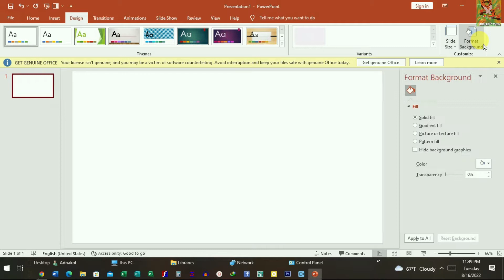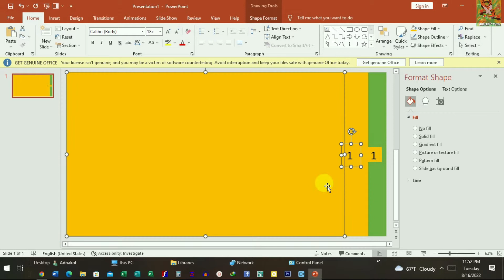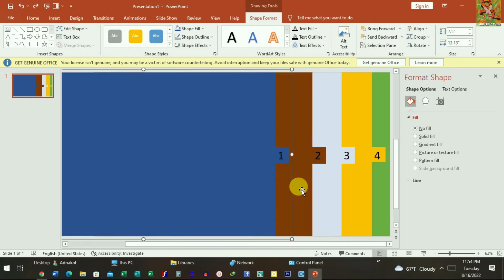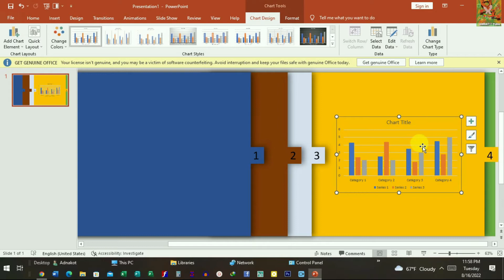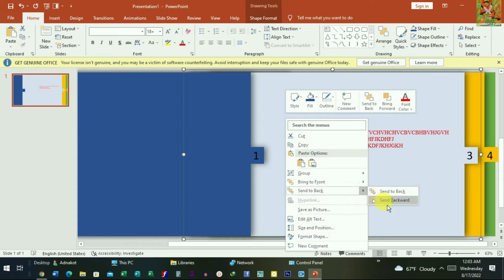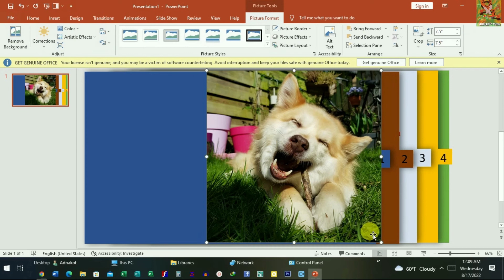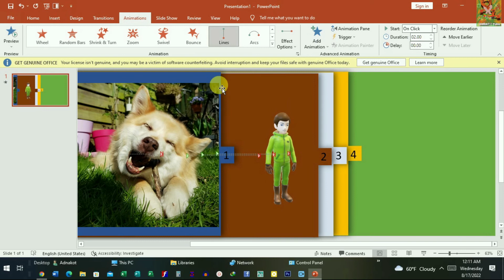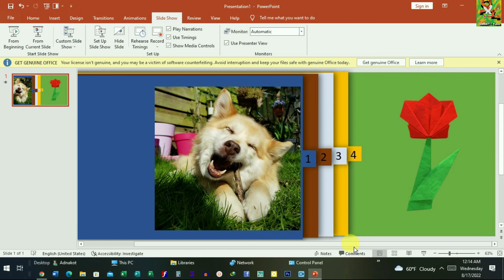Animated PowerPoint Slide|ፕረዘንቴሽን በአኒሜሽን|How To Create a PowerPoint Presentation|ppt presentation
Animated PowerPoint Slide,ፕረዘንቴሽን  በአኒሜሽ,How To Create a PowerPoint Presentation,ppt presentation,The Beginner's Guide to Microsoft PowerPoint,Make Animated PowerPoint Slide,PowerPoint: Animating Text and Objects,Microsoft PowerPoint,How To Create a PowerPoint Presentation,How to prepare PowerPoint Presentation?,How to prepare for thesis defense?,How to Prepare Best Powerpoint Presentation Amharic tutorial,Defense PPT Template,Thesis Presentation and Defense,ፓወርፖይንት አዘገጃጀት,powerpoint animation tricks